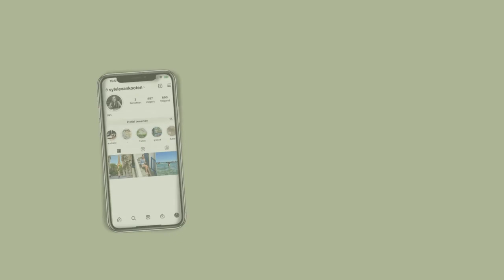PAPA 50, AFSCHEID & HEENREIS AUSTRALIË | Sylvie van Kooten